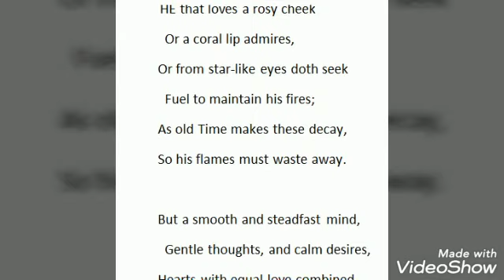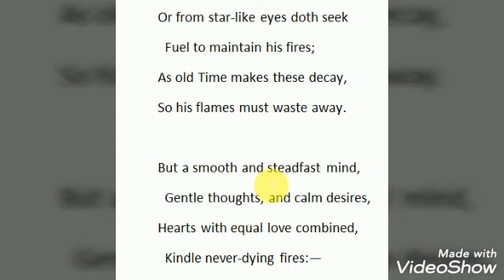The True beauty. Most important poem. Nawal Kishore Mishra. Up board class12.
बेहद आसान तरीके से  हिंदी अनुवाद